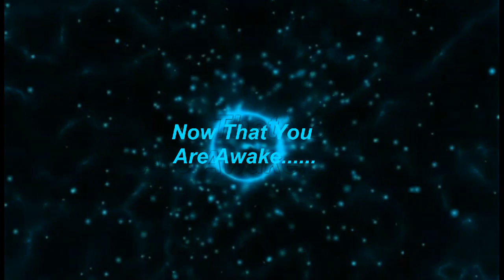The FAA's Crazy, Crappy, Canadian Camera's!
PLEASE Switch YouTube Player Setting To 480p HD for best clarity. YouTube Has lowered the quality options of creator videos from 720 to 480 max.